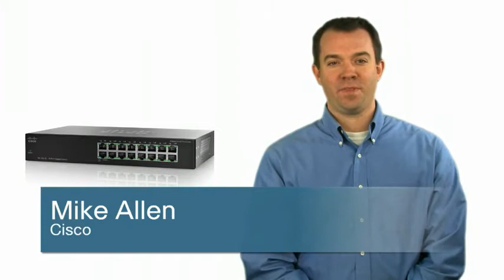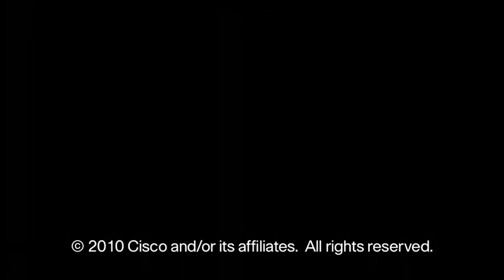Cisco Small Business SG 100-16 Switch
This Cisco SG 100-16 switch is easy to set up. It works right out of the box; theres no software to configure.